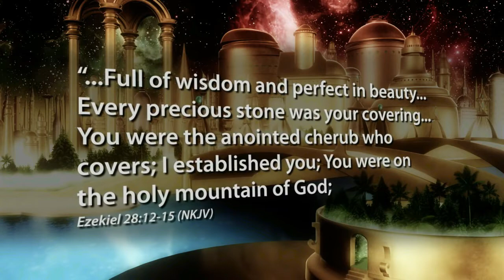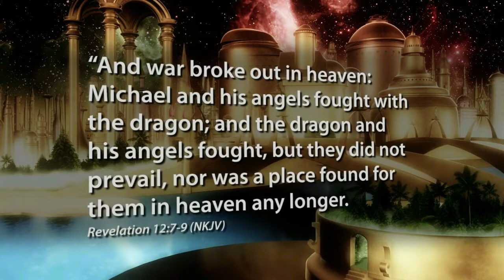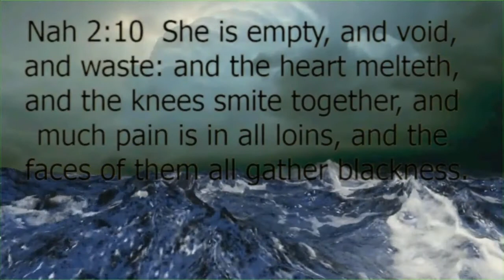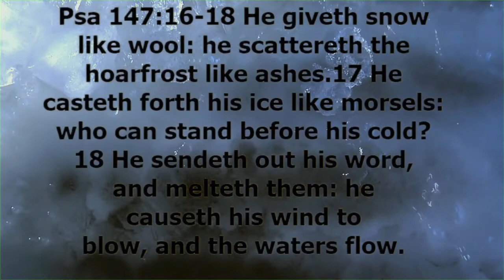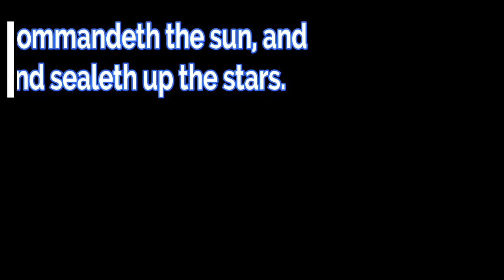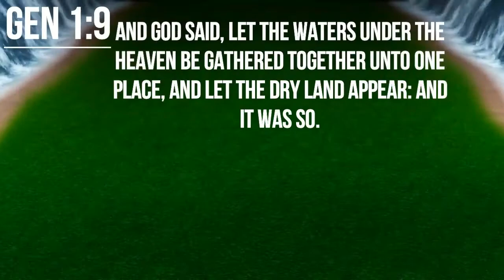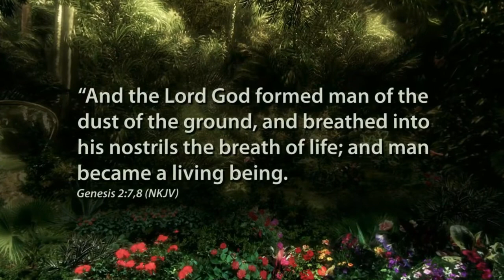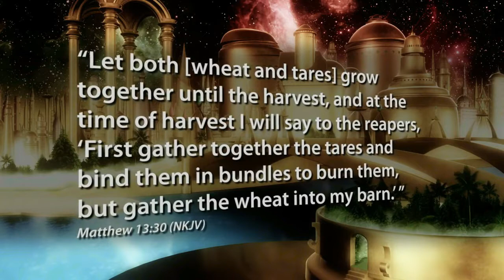The Angelic Race On Earth Before Adam Part 3 Of 3